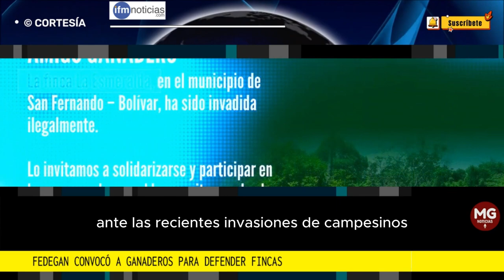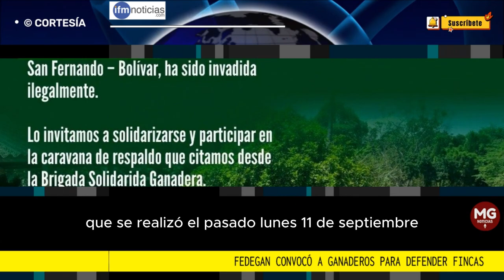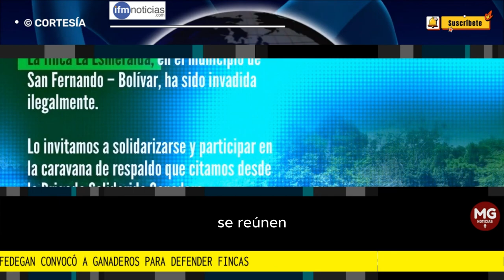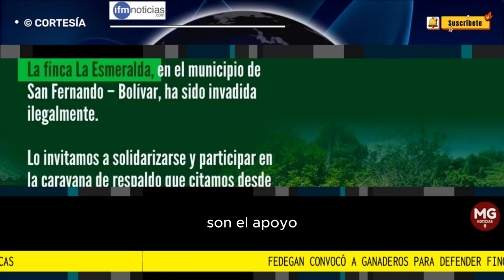URGENTE 🔴 FEDEGAN CONVOCÓ A GANADEROS A DEFENDER FINCAS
Ante las recientes invasiones de campesinos a fincas ganaderas en Bolívar, Fedegan convocó a ganaderos para defender los predios y la propiedad privada.